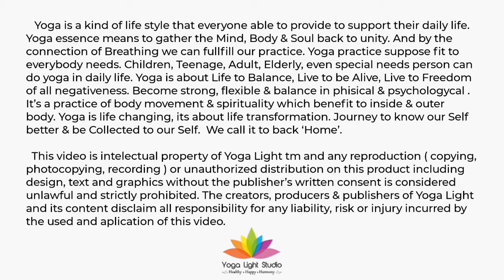Yoga Kids Class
Kids Yoga class lead by @sylvie_liauw

Namasté
Yoga Light Studio